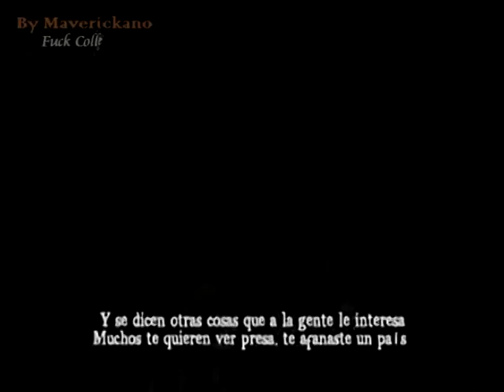Se dice de Kris - (Tango Satira a Cristina Kirchner)-(By Maverickano-Argentina)-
UN TANGAZO SATIRICON A NUESTRA "EX" CRISTINA KIRCHNER!!!
MUCHOS LO DISFRUTARAN
MUCHOS SE ENOJARAN...
PERO TODO ES PARTE DE NUESTRO FOLKLORE NACIONAL!!!